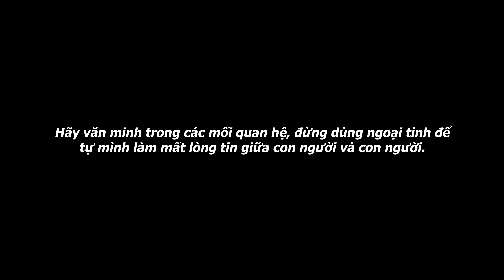Phim Ngắn | Ông Ăn Chả Bà Ăn Nem, Chồng Đổi Gió Với Bạn Của Vợ, Còn Vợ Thì Tìm Đến Bạn Của Chồng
►Đăng ký để nhận thông báo